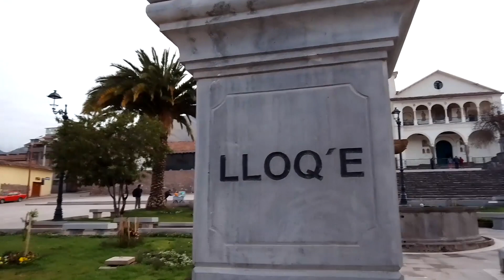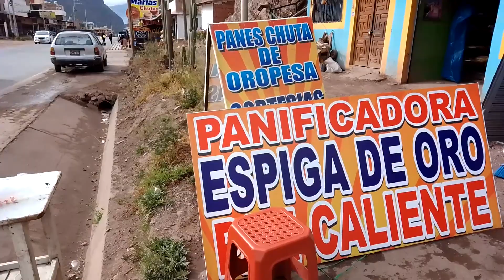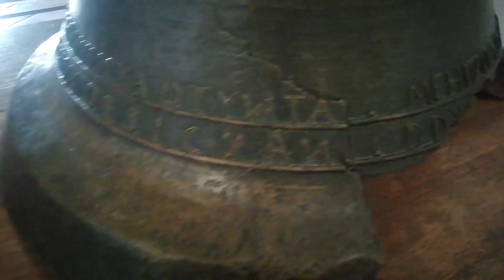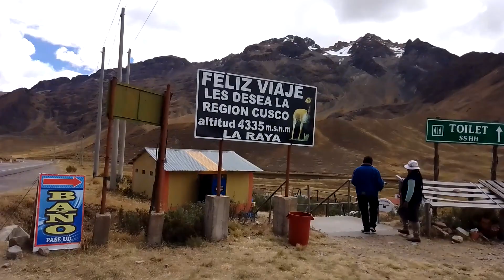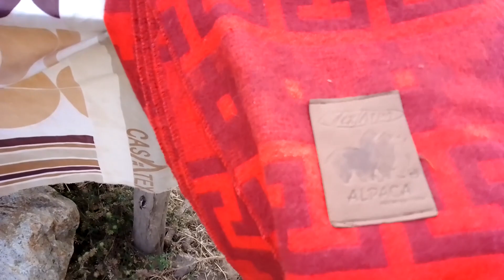Viaje hacia Cusco - Puno 2da parte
En este video voy a compartirles sobre un viaje que realice a la ciudad de Cusco y Puno.